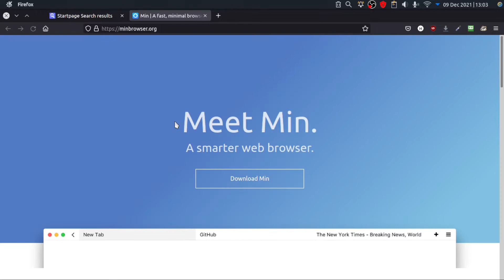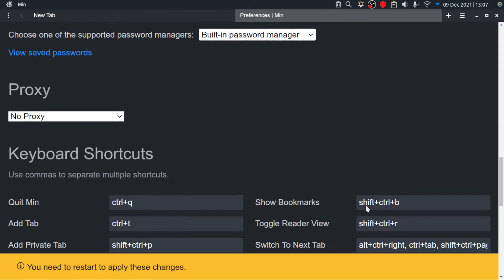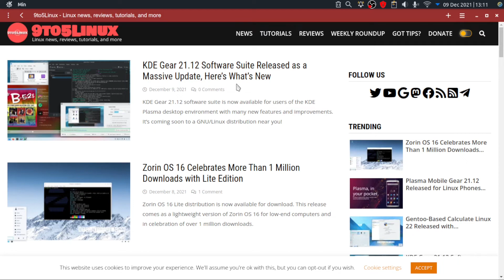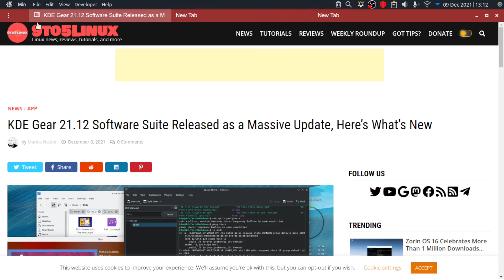Min Web Browser - Navegador Minimalista feito em JavaScript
Min Browser é um navegador minimalista feito em CSS e JavaScript que trás  uma interface simples para manter o usuário focado e possui apenas o essencial para ser rápido e ocupar pouca memória.

Assista este vídeo na Odysee. Odysee é uma plataforma de vídeos descentralizada e sem censura concorrente ao YouTube